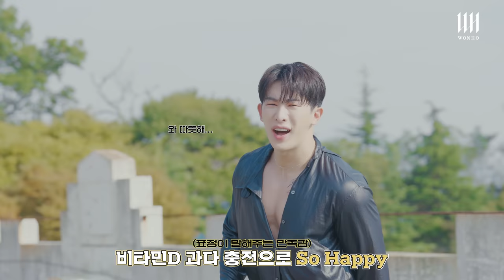WONHO 원호 'Don't Regret' MV Making Film